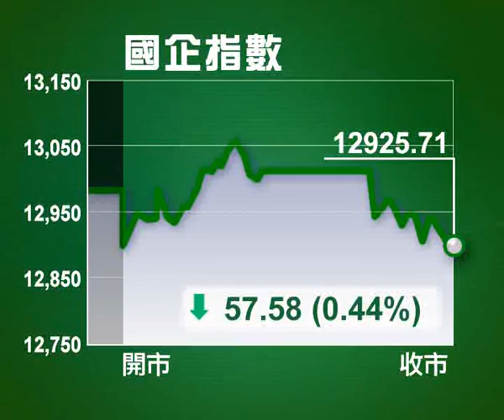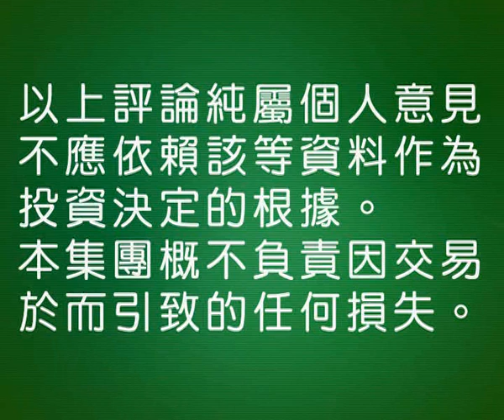Smartone Market Wrap (7 Jan 11)